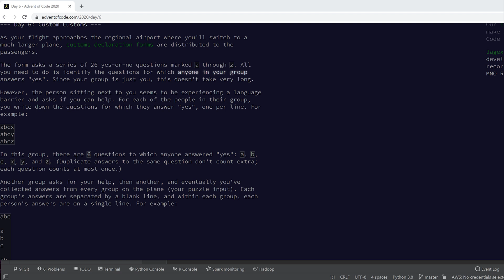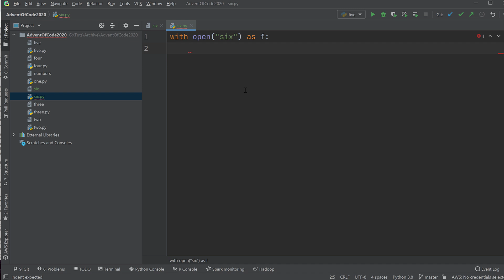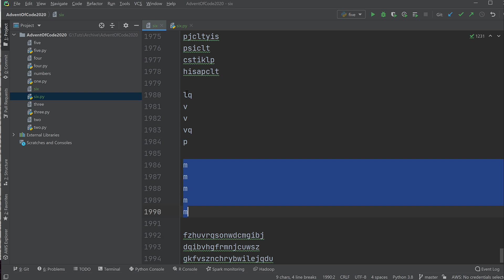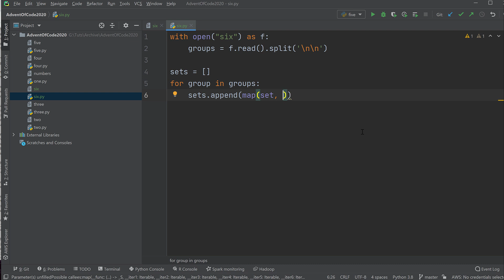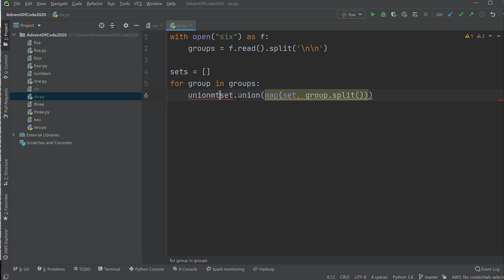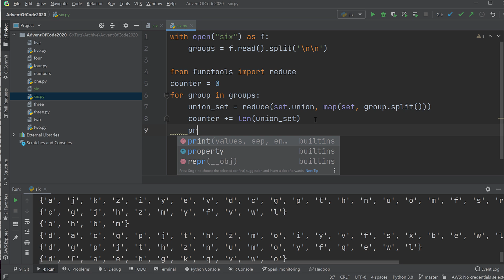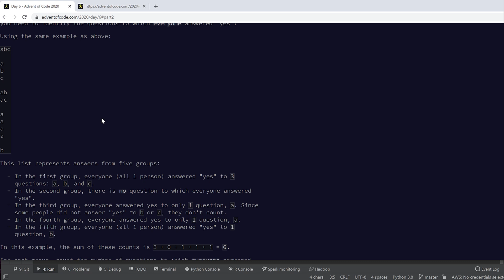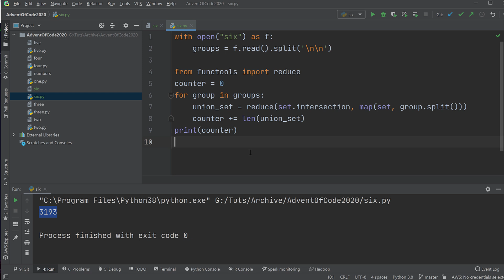Advent of Code #6 [ACHTUNG SPOILER!]